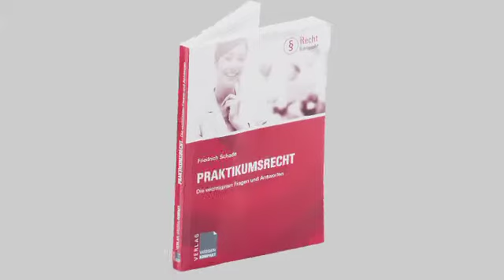Welche Pflichten hat ein Praktikumsgeber?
Rechts-Experte Prof. Dr. Friedrich Schade hat ein Standardwerk zum Thema "Praktikumsrecht" verfasst und steht euch in den UNICUM Expertenvideos zum Thema Praktikum mit seinem Rat zur Seite.

Du suchst eine Praktikumsstelle?